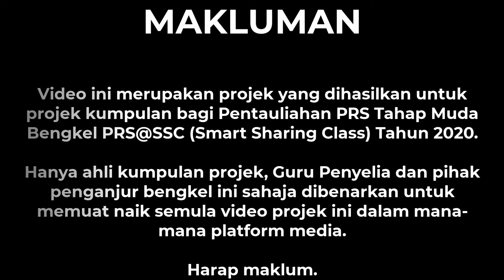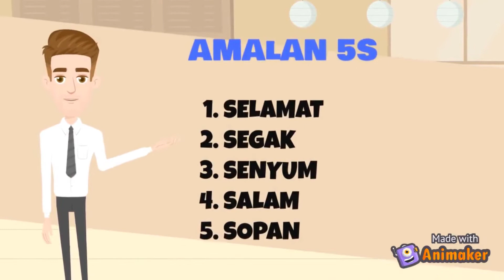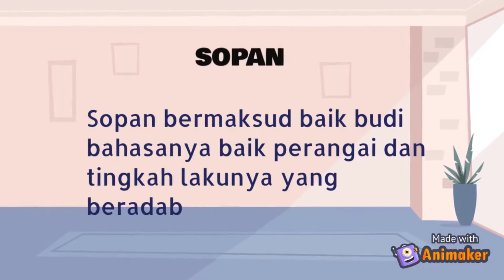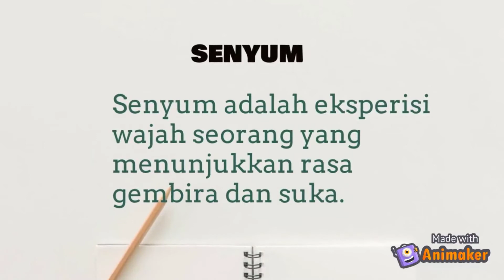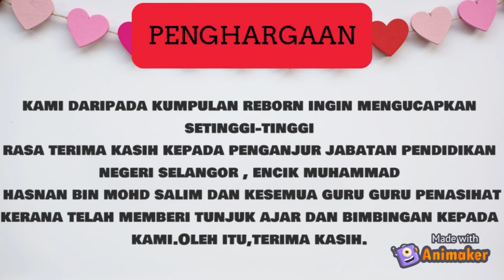"AMALAN 5S" (PROJEK VIDEO TAHAP MUDA)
Ayuh kita saksikan Video Projek PRS Muda bagi peserta Bengkel PRS@SSC (Smart Sharing Class) Tahun 2020 peringkat Negeri Selangor.

TEMA : SAHSIAH TERPUJI
KUMPULAN : MUDA207
TAJUK VIDEO : AMALAN 5S

Video ini merupakan video projek yang dihasilkan oleh peserta PRS Tahap Muda bagi Bengkel PRS@SSC (Smart Sharing Class) Tahun 2020 peringkat Negeri Selangor sebagai salah satu projek kumpulan bagi melayakkan diri ditauliah sebagai PRS Muda.

Hanya ahli kumpulan projek, Guru Penyelia kumpulan dan pihak penganjur sahaja dibenarkan untuk memuat naik kembali video ini di mana-mana platform media.

Harap maklum!

Ada soalan nak tanya? Tanya di (klik je link)